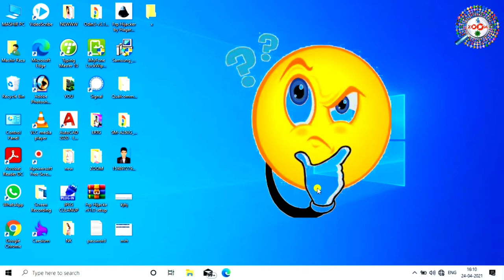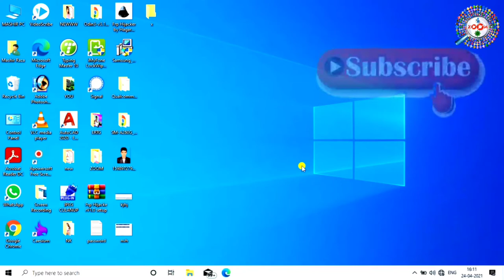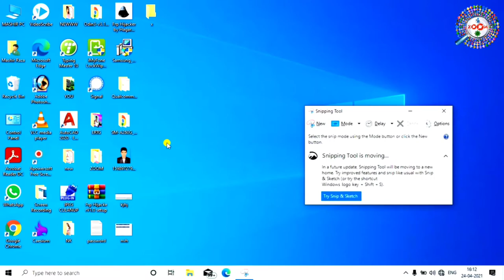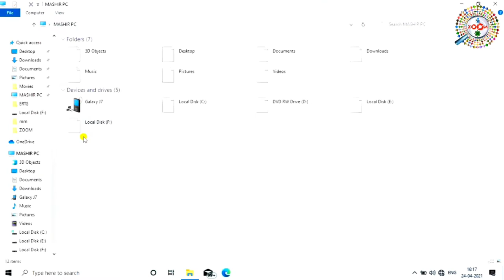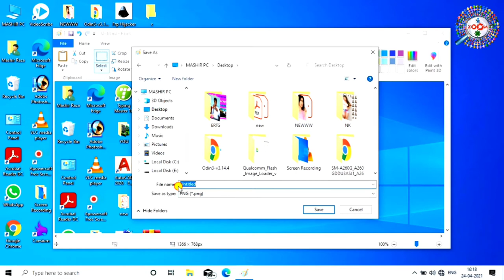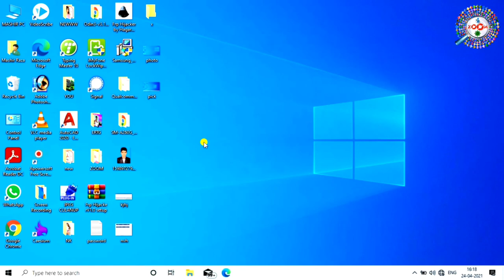How To Take A Screen Shot on a Computer and Laptop ? PC mai Screenshot kaise lete hai hindi mai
3 best way to take screen shot on any computer laptop and pc, a screen shot is taking a picture or capture a screen of your computer so this video will show you 3 best and simple way to take screen shot of your computer screen, capture image on windows 7, windows 8, windows 10 OS device without using any third party Software its a simple and easy tutorial in hindi.

 कैसे हम अपने कंप्यूटर के स्क्रीन की फोटो ले सकते है क्या है स्क्रीन शॉट कैसे लेते है कंप्यूटर में स्क्रीन शॉट लेने का आसान तरीका बिना सॉफ्टवेयर के

is video me mai aapko bataunga ki kaise aap apne computer laptop ya fir pc me screenshot le sakte hai yani agar aap computer me kisi bhi screen ka screen shot le sakte hai aasani se vo bhi bina kisi software install kare, computer ka screen kis tarah se capture kiya jata hai. windows 7, windows 8, windows 10 me screenshot lene ka best tarika.

Engineer raza